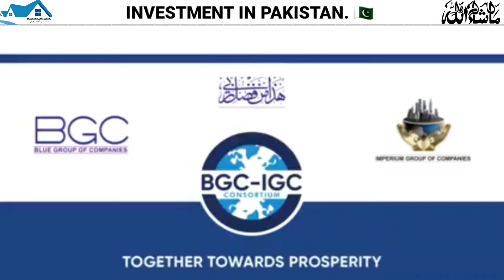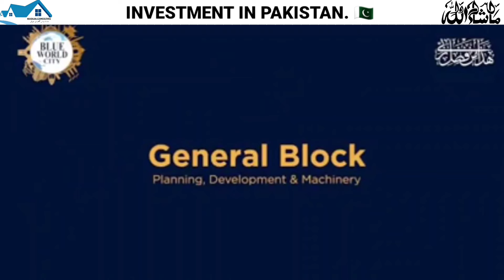🏙 Blue World City Islamabad ⛩| continues its development journey with 24/7 team support!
Alhamdulilah - Blue World City continues its development journey with 24/7 team support!